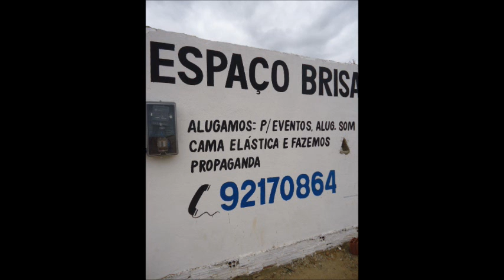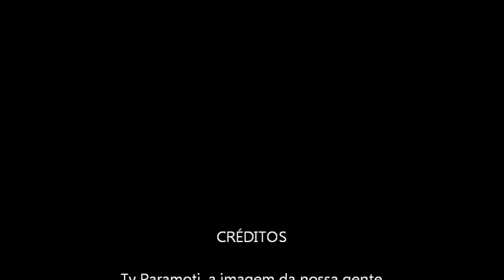Tv Paramoti - Espaço Brisa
Agora você conta com um local para fazer seu evento em Paramoti : Espaço Brisa